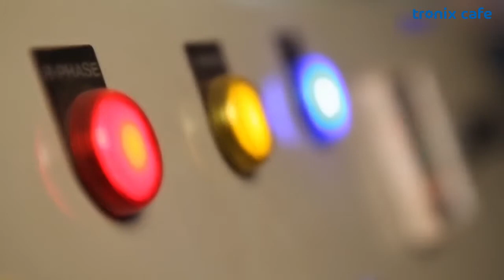How Lux Soap is Produced in The Factory-Modern Food Processing Plant | Wool harvesting process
How Lux Soap is Produced in The Factory - Modern Food Processing Plant - Wool Harvesting Skill

⚠ None of these images, music, and video clips were created/owned by us. We will respectfully remove it.